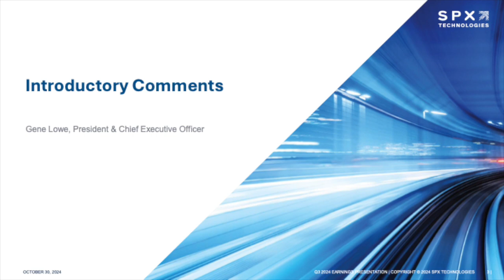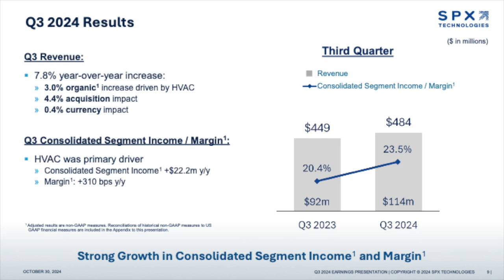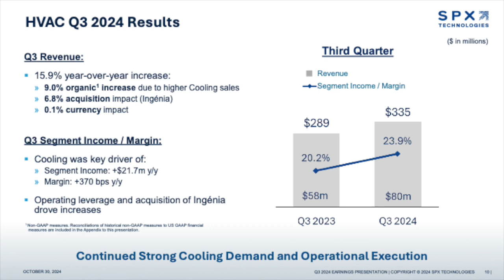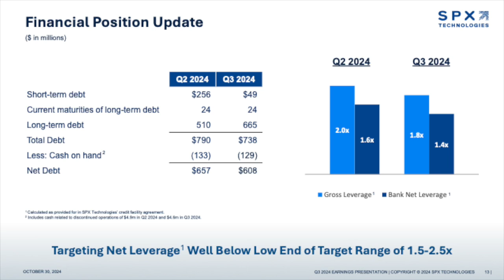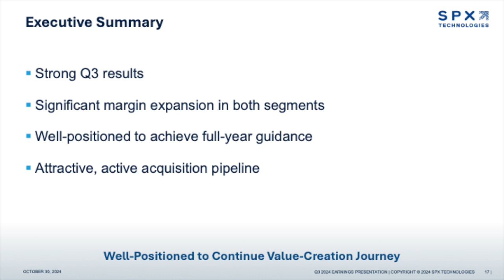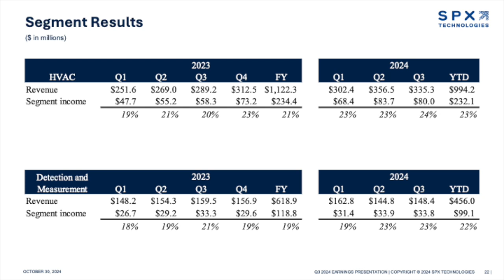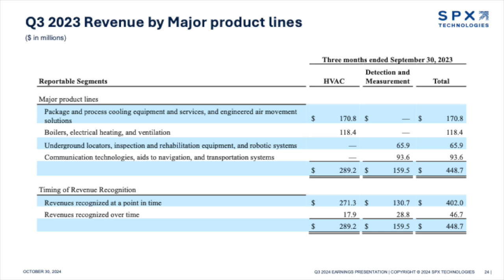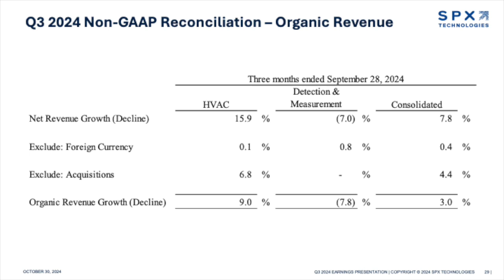SPX Technologies SPXC Q3 2024 Earnings Presentation